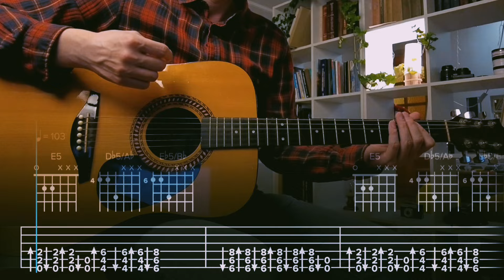Yea i doubt it jaydes Сover / Guitar Tab / Lesson / Tutorial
Hey there! I'm Egor and I'm all about making song tutorials on YouTube. My channel has over 1000 videos for you to check out.
When I'm filming, I use my trusty 2004 Fender Deluxe guitar and the Amplitube app for iOS for my guitar effects.
If you're having trouble keeping up with the videos, you can always adjust the speed in the "Playback Speed" settings. I usually suggest slowing it down to "0.75x”.
Reading guitar tabs is simple. There are six lines, each representing a guitar string (the top line is the first string "e" and the bottom line is the sixth string "E"). The numbers are the frets you play. If you see a "5" on the top line, play the fifth fret on the first string (e). If you see a "0" on the second line (counting from top to bottom), play the second string (B) without hitting any frets (open B string).